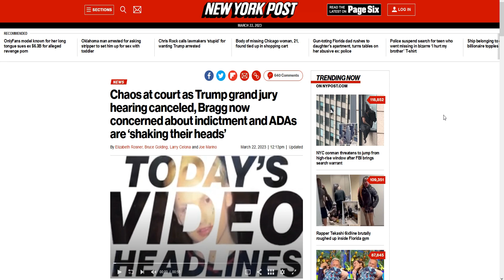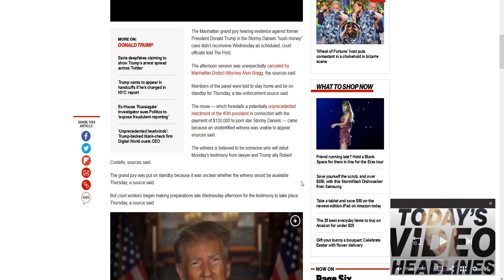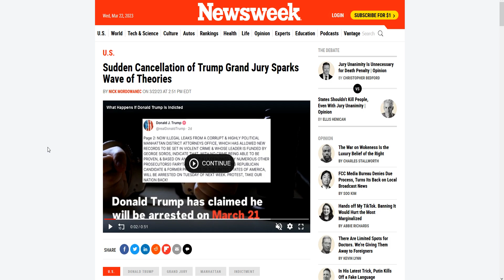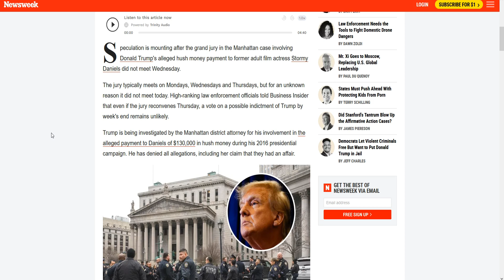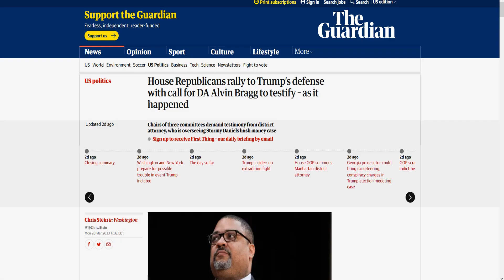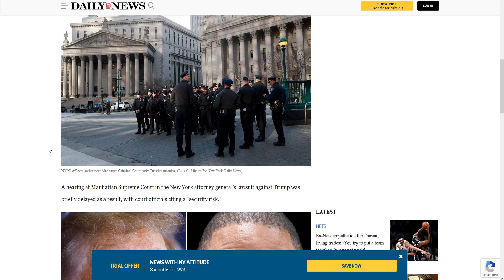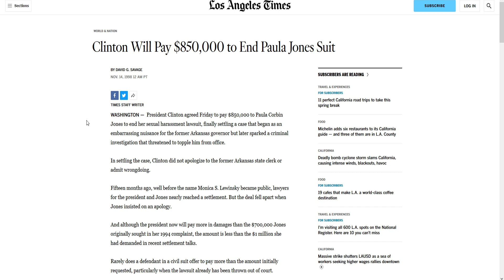Donald Trump Pending Indictment Pure Political Theater SAD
Trump grand jury hearing canceled, political theater and persecution of Donald Trump have hit yet another reality wall. Are Americans paying attention to the absurdity and desperation of the Establishment Uni-Party?

► Chaos at court as Trump grand jury hearing canceled, Bragg now concerned about indictment and ADAs are ‘shaking their heads’